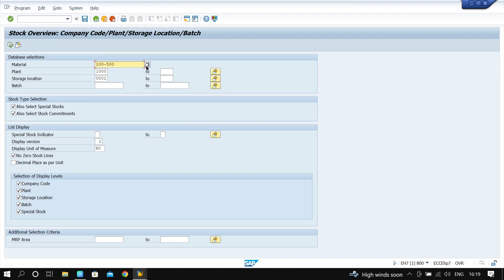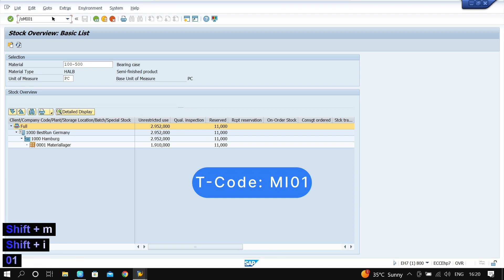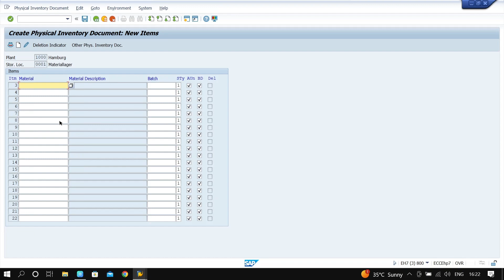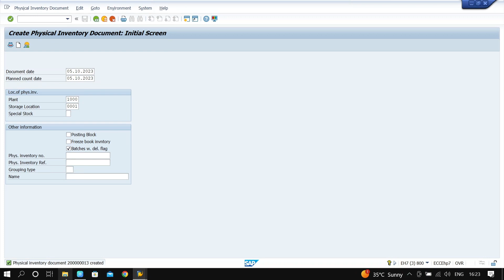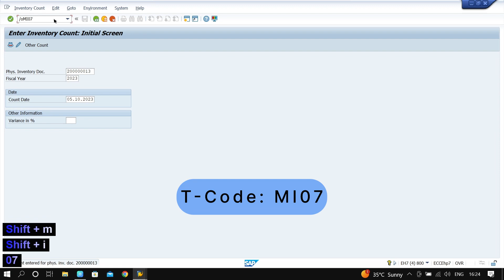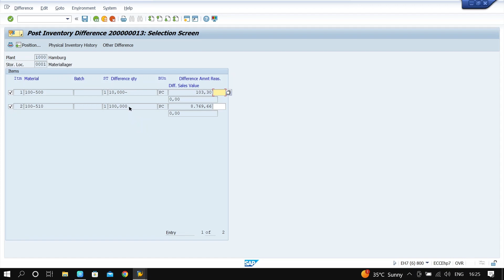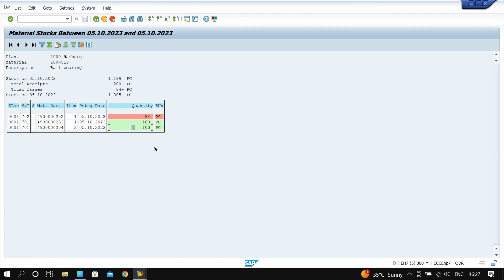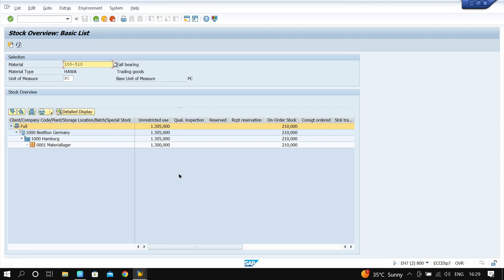✅Physical Inventory Management (SAP) In Tamil(Part A)| SAP Consultant Tamil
Physical Inventory Management explanation in Tamil

Tcode: MI01, MI04, MI07